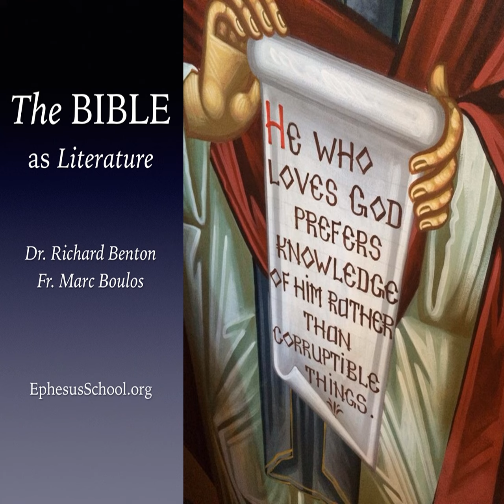The Coalition of the Blind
It’s hard to believe, but, yes, it’s possible. There can be an argument in which all points of view are categorically wrong. There can be a situation in which everyone is absolutely certain, and at the same time, have absolutely no idea what they are doing. It’s not only possible, but typical of human power structures.

The King is blind. His mistress is blind. Her daughter is blind. The mob, who fancy themselves admirers of the Lord’s prophet, are blind. The king’s dinner guests are blind. Together, these buffoons form a government of the people, by the people, and for the king, in opposition to the Kingdom of God.